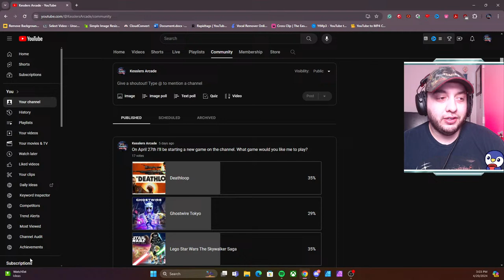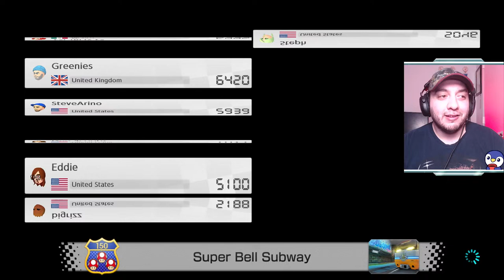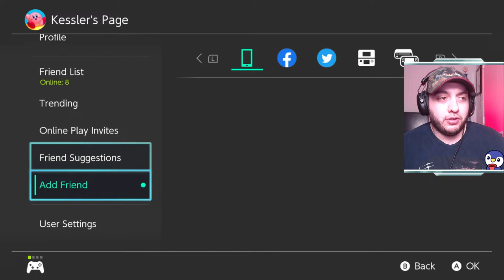🔴 LIVE - Mario Kart 8 Deluxe - Racing Across The Globe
Today we race against some of the best and most notorious racers on the planet. There will be chaos, mishaps, and accidents, but we all want to win the number one spot in as many races as we can handle.

Mario Kart 8 Deluxe (stylized as MARIOKART 8 DELUXE and abbreviated to MK8DX) is a Mario Kart racing game exclusive to the Nintendo Switch. It's an enhanced reboot of the original Mario Kart 8 game released exclusively for Wii U systems. A few months after its announcement on January 13th, 2017, Mario Kart 8 Deluxe was released worldwide on April 28, 2017. It was released in South Korea on December 15th, due to the Nintendo Switch being released on December 1st there. Additional paid downloadable content going by the name of the Booster Course Pass is available for this game.

Non-Copyrighted Music

During Video